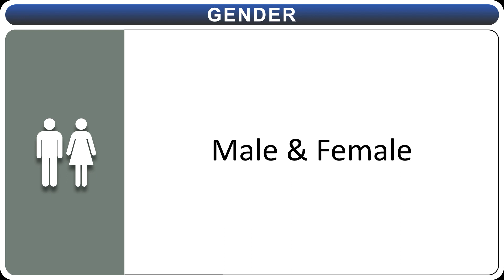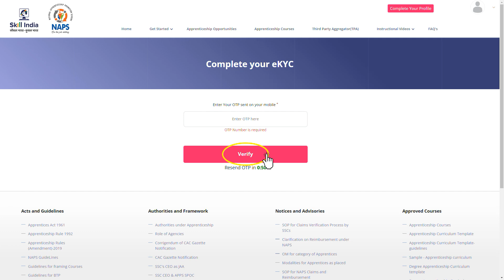JOB | Teamlease Services | Recruitment JAN 2024 | Careers | Job Vacancy | Chennai | in Tamil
Associate Customer Care-voice & Non-voice,
Teamlease Services Limited,
10th pass job,
10th pass job 2023,
10th pass government job,
10th pass online job at home,
ITI, diploma,
8th pass job,
job after 10th pass,
10th fail job,
10th ke baad job kaise kare 2023,
10th pass job 2023 government,
10th ke baad government job,
10th pass job private company,
10th ke baad job,
10th job,
10th pass job malayalam,
10th pass job vacancy 2023,
10th job vacancy 2023,
10th pass sarkari job 2023,
job for 10th passed students 2022,
10th pass job online,
10th pass govt job,
job in Coimbatore,
trainee job,
apprentice job,
NAPS,
apprenticeship India,
Skill India,
jobs in,
in tamil, tamil video,
8th pass job,
10th pass job,
sslc job,